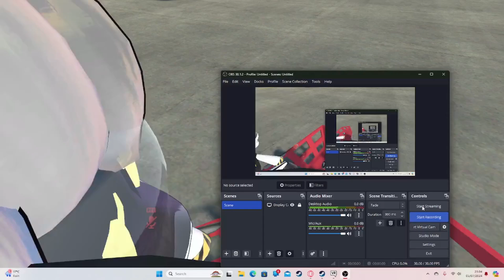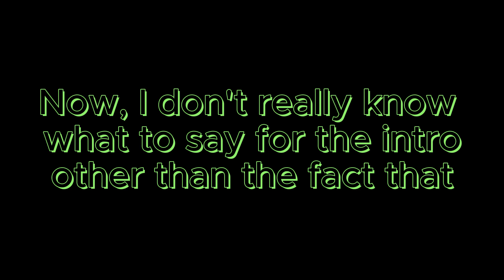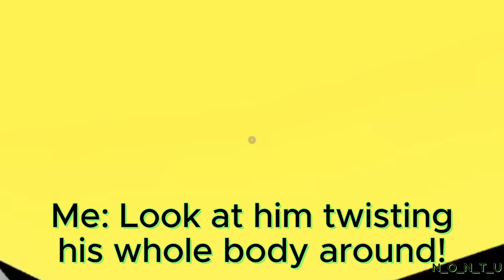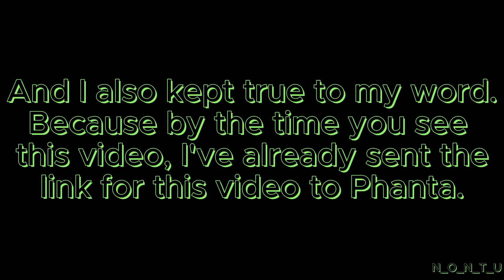Autistic Morons Faffing About SOME MORE With Cars in VRChat.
Here is the sequel to my video of me, Phanta, Wolfy, Simon, and a few other friend's faffing about some more with the cars in VRChat.

(I'll get the others soon I promise)